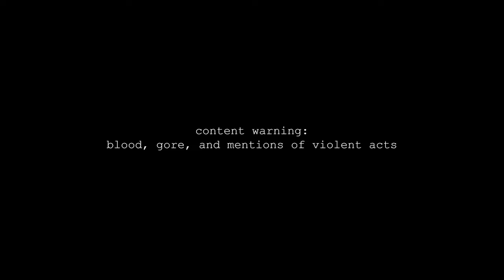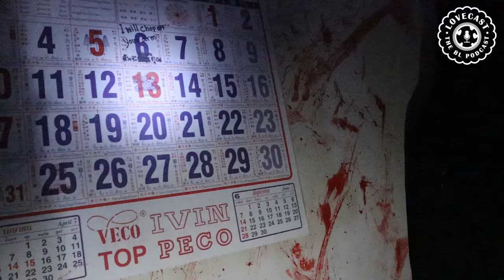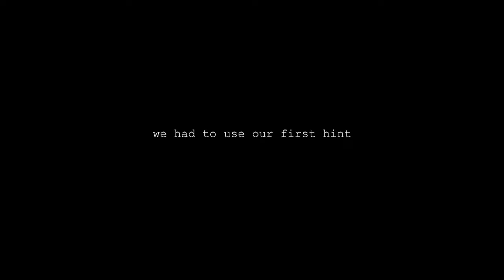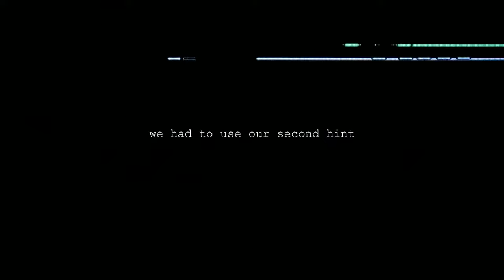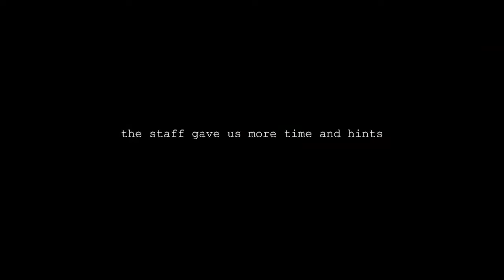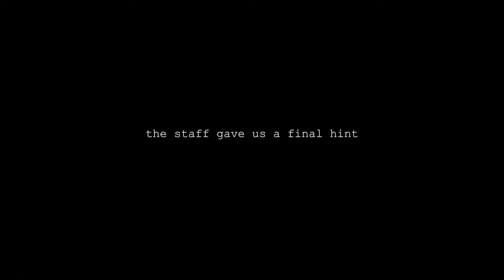[ENG/PT SUB] The Great Escape with PeterPan & Fluke Natouch || LoveCast In Thailand || S3E41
This week, we put our puzzle solving skills to the test with our absolute favorite duo, Peterpan & Fluke! It was the first time any of us had done an escape room and we ended up in the most difficult one... and the spooky vibes were REAL.

Do you think we'll be able to escape?

Many many thanks to Escape Room Thailand for accommodating our team and allowing us to film in your facilities! If you're in Bangkok and you're looking for some indoor fun, be sure to check them out!

Escape Room Thailand
MBK Center, 7th floor 444 Phaya Thai Rd, Bangkok 10330, Thailand

Check out our official LoveCast Shop and get yourself some awesome BL merch